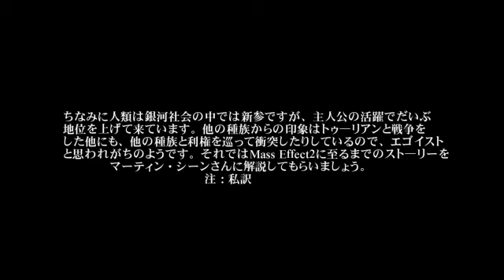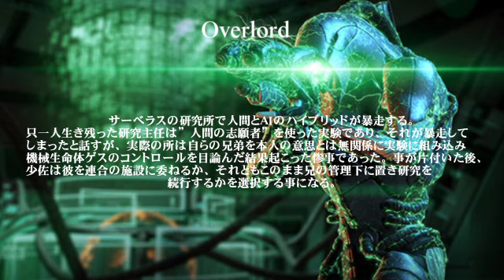マスエフェクト ストーリー紹介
今年の3月に発売予定のゲームの簡単なあらすじ紹介。